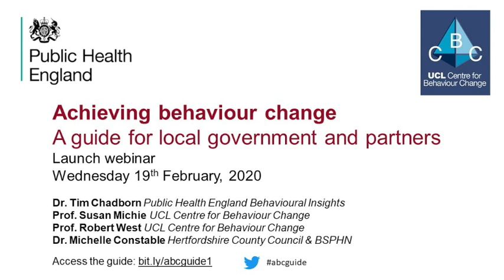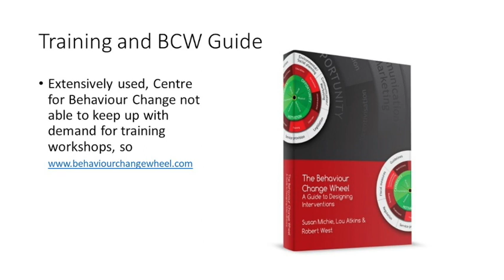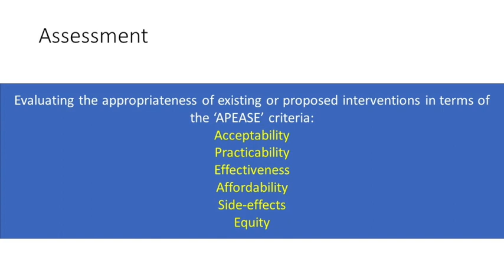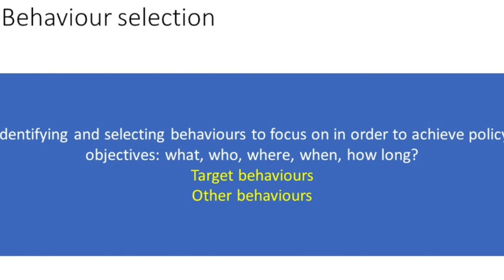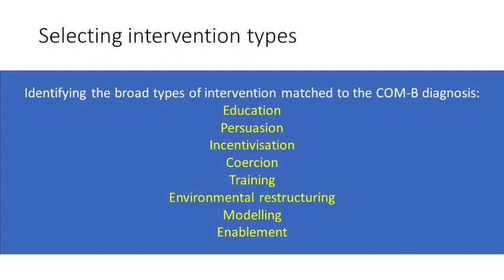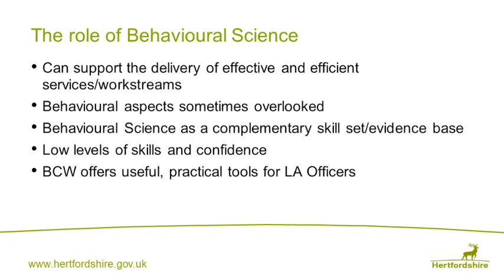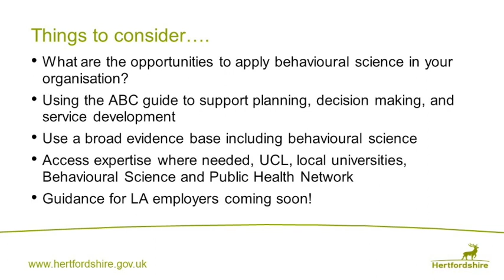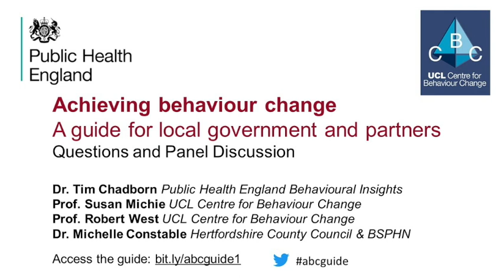Achieving Behaviour Change: a guide for local government and partners – launch webinar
Recording of the webinar “Achieving Behaviour Change: A guide for local government and partners” on February 19th 2020. Presentations and panel discussion by Prof. Susan Michie and Prof. Robert West of University College London (UCL) Centre for Behaviour Change, and Dr. Michelle Constable of Hertfordshire County Council, chaired by Dr. Tim Chadborn of Public Health England (PHE) Behavioural Insights.